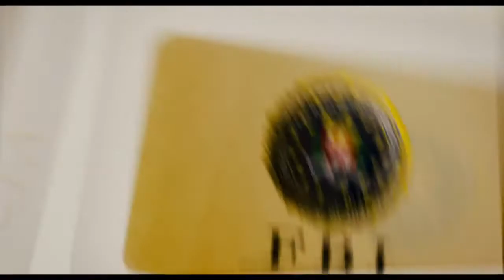"DEU A LOUCA NA CHAPEUZINHO 2" (Hoodwinked Too!) - Trailer Dublado HD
SINOPSE:
Dessa vez nossa heroína está treinando com uma organização secreta quando é chamada para ajudar a Agência de Espionagem Feliz Para Sempre a descobrir o paradeiro de João e Maria que desapareceram misteriosamente. A grande confusão começa quando Chapeuzinho percebe que terá que se unir ao sem noção do Lobo Mau, a corajosa Vovózinha e ao pilhado esquilo Ligeirinho para salvar as crianças. Deu a Louca na Chapeuzinho 2 é uma comédia que vai agradar toda família.

Estreia prevista para 7 de outubro, somente nos cinemas.